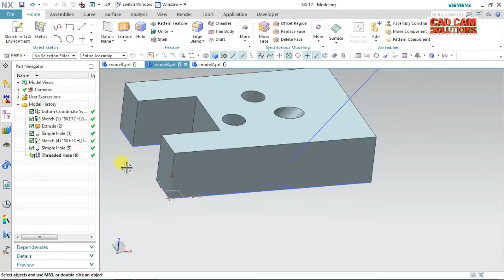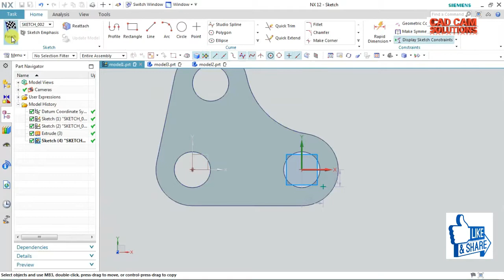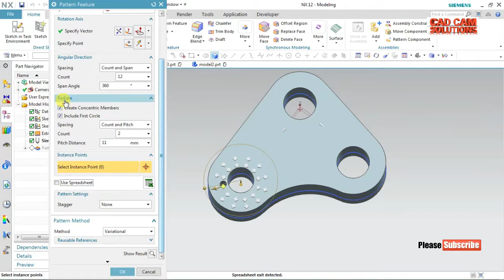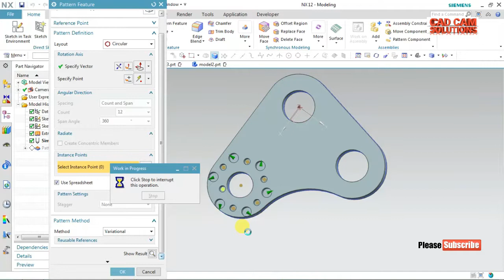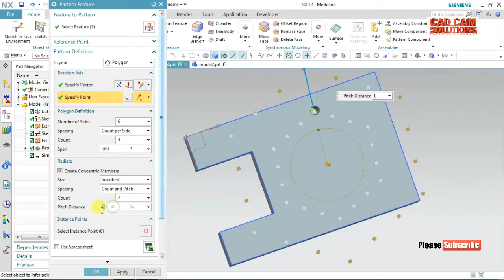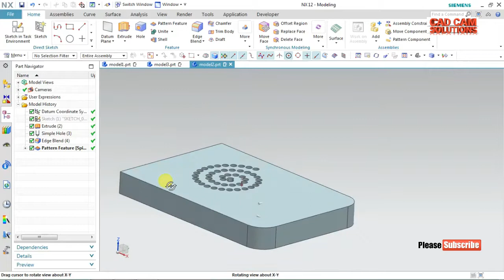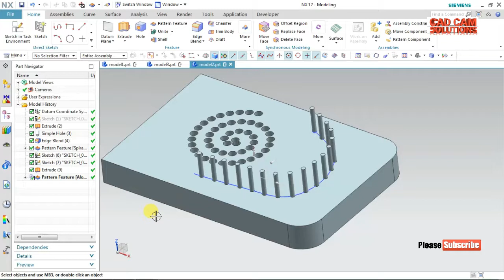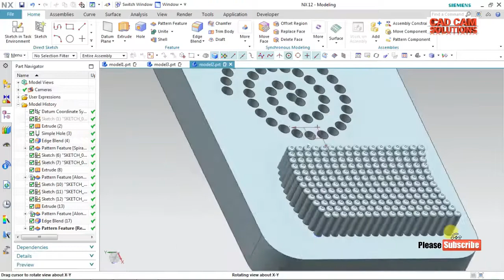PART8 Linear Circular Spiral Polygonal Along Reference Pattern